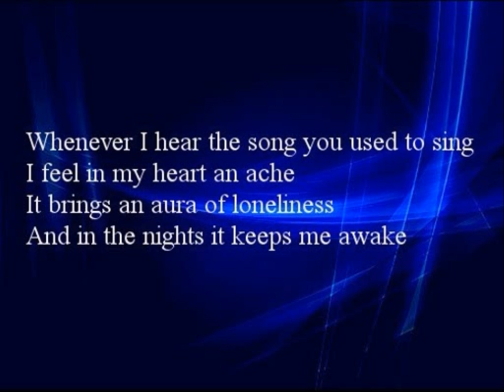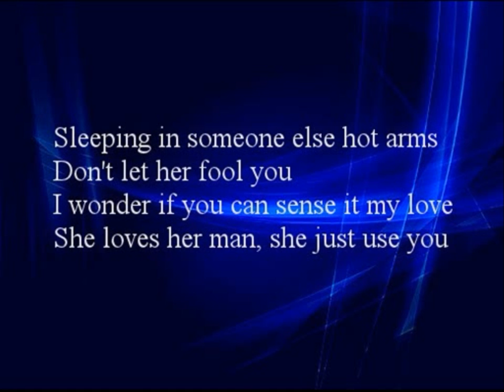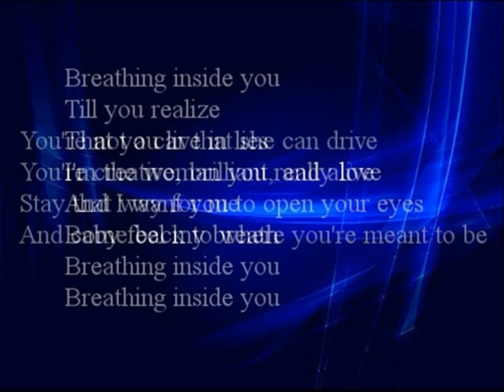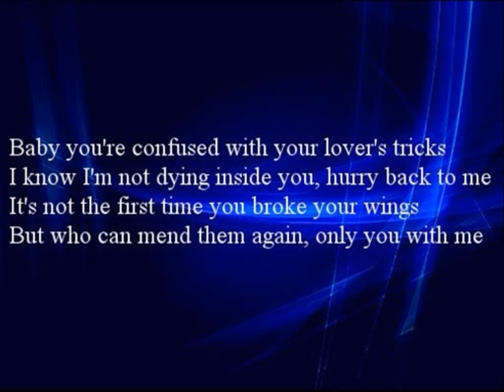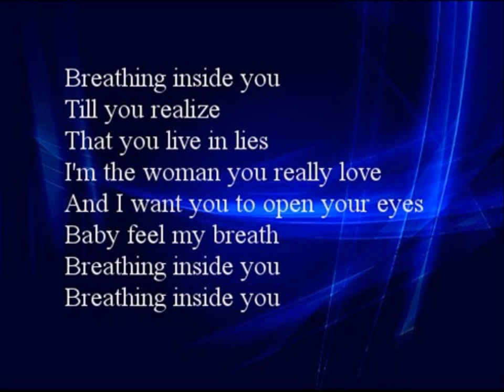Breathing Inside You - Video Song